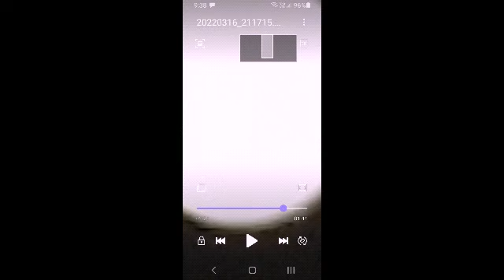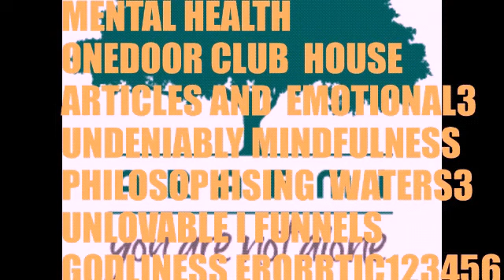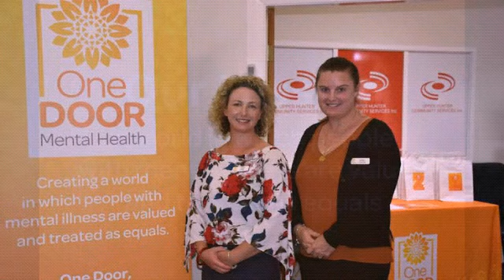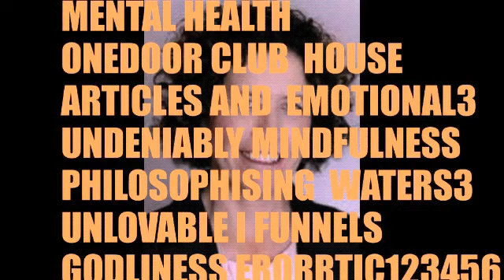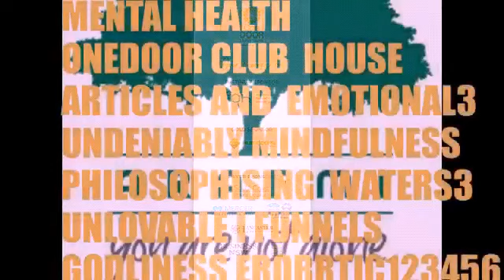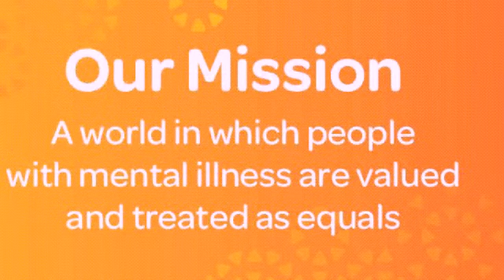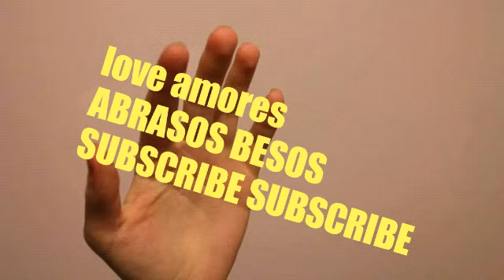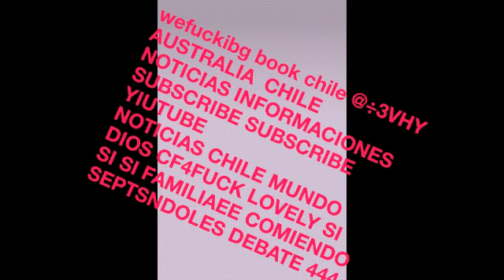mundo mundo informaciones 1 2 3 4 5 6 7 8 9 0 a b c suscribe YouTube intermix hector noticias mix 1